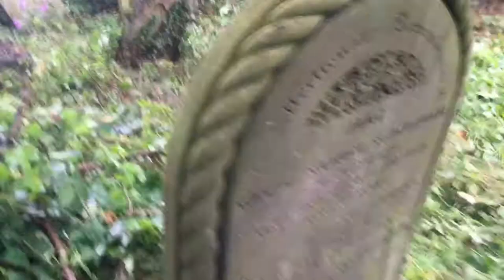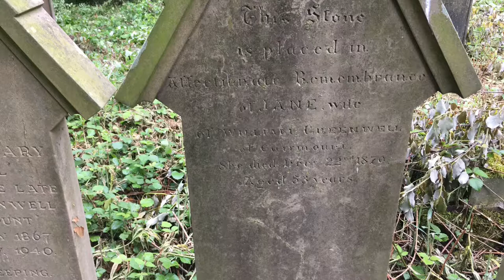St. John’s Church in the Village of Sleights, Northern Yorkshire, UK!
Here is a real gem! Lots to see and to explore. Found this place on the way to Draculas Abbey.
This is some real inspiration for my haunted house friends trying to be creative with their grave yards..enjoy!